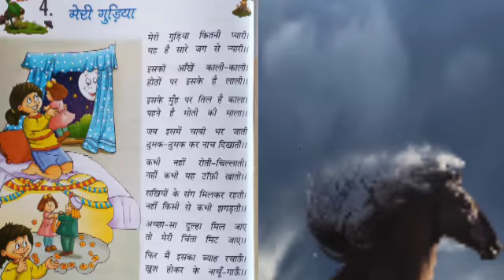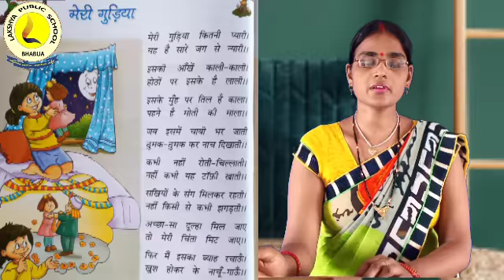Class - 1, हिंदी, पाठ - 4, मेरी गुड़िया